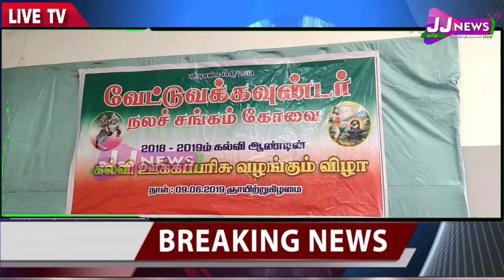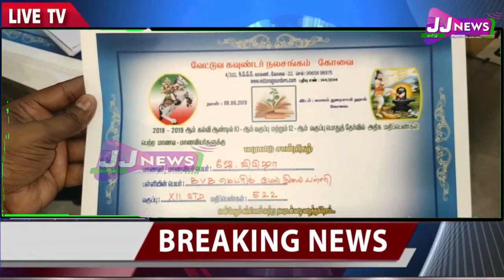Coimbatore#District News#JJTVNEWS devotional and news television 3